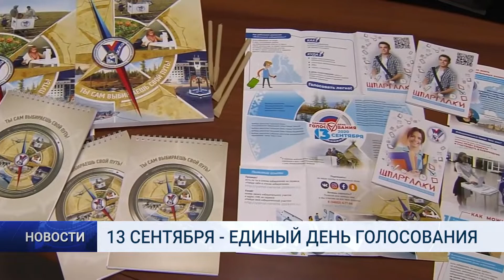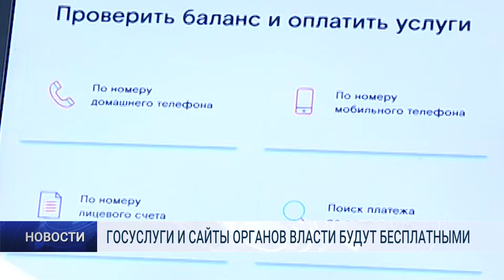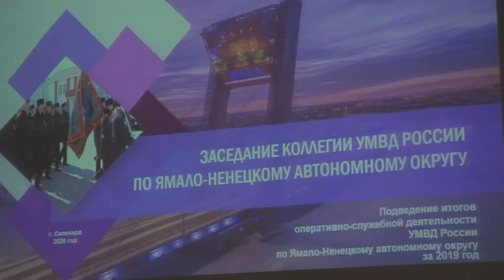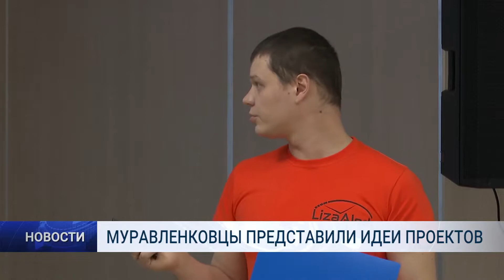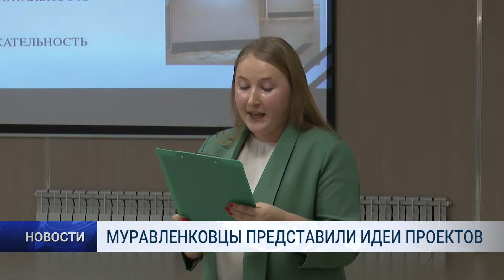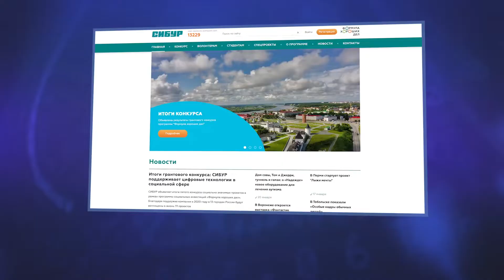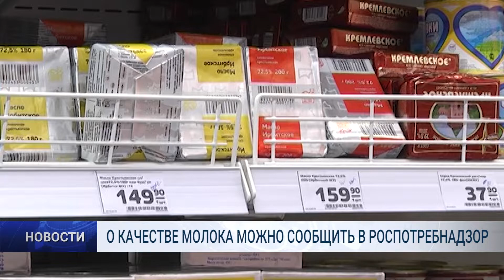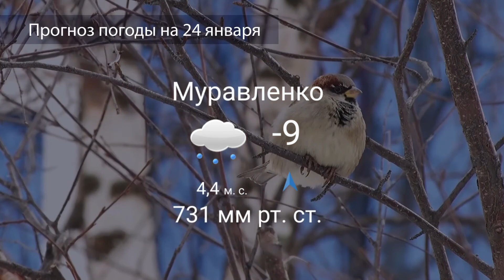Новости Муравленко. Главное за день. 23 января 2020г.